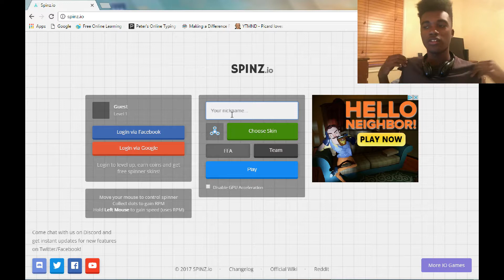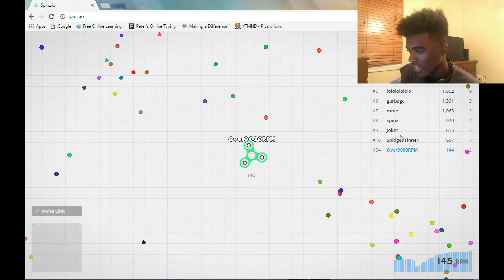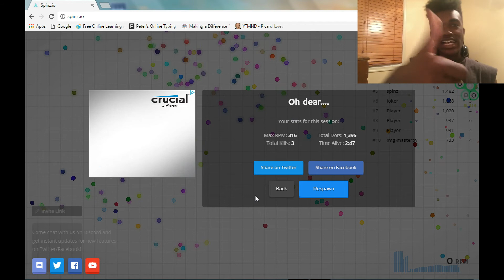OVER 9,000| Spinz.io